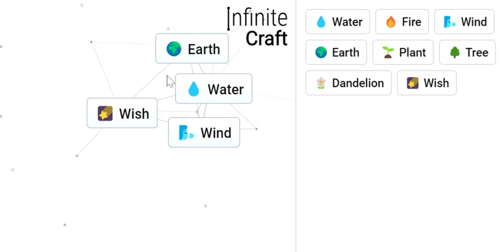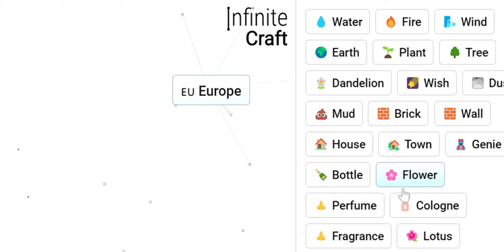How to Make Germany in Infinite Craft !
This is the fastest way to make Germany in the game Infinite Craft !!